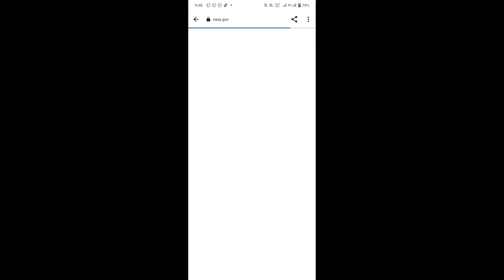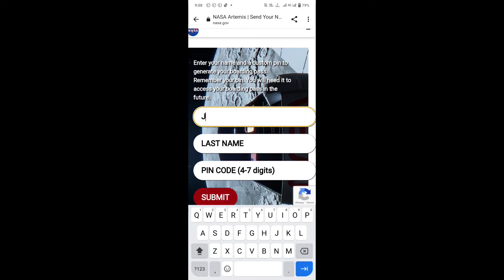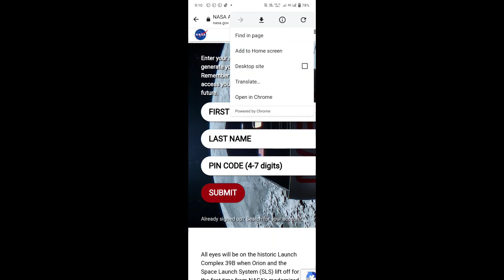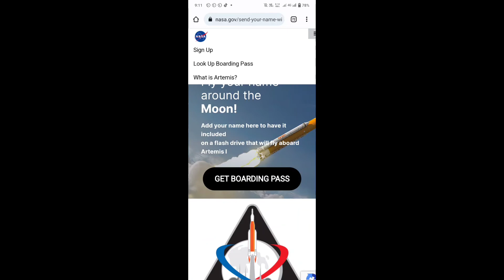ARTEMIS FLY YOUR NAME AROUND THE MOON | SEND YOUR NAME AROUND THE MOON WITH NASA | HOW TO REGISTER🪐🌗